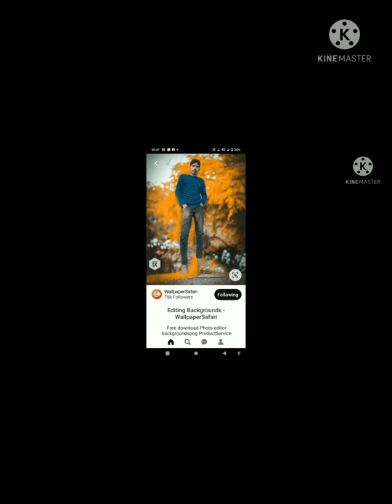Manoj kepc video YouTube short video gajab ka comedy dekhkar aap hairan ho jaenge maja